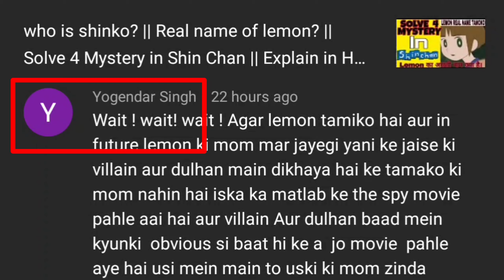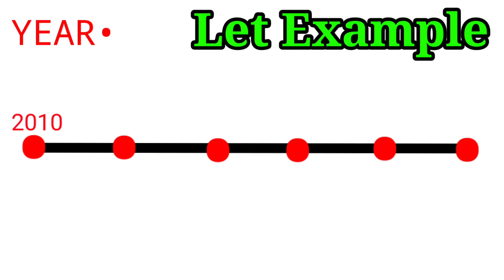Who Is Lemon? || Real Name Of Lemon? || Shinchan (IN HINDI) .Anime World Hindi 🔥🔥🔥